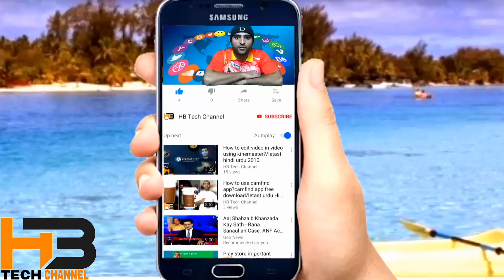How many ways to make earn money online?/How to earn online money letast 2019/ urdu Hindi